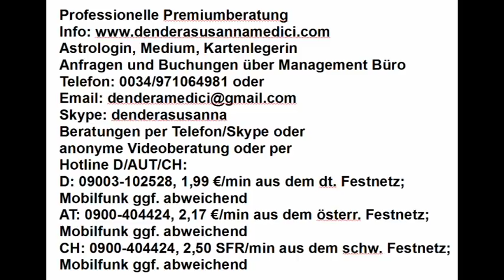Tageshoroskop: 23.01.2018 Schicksalstag